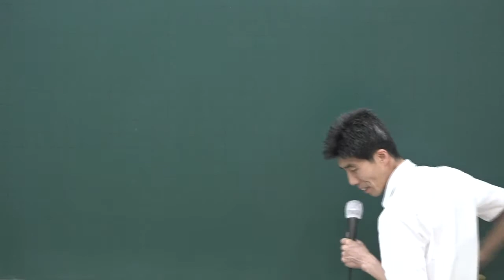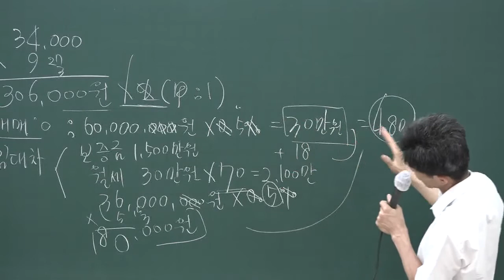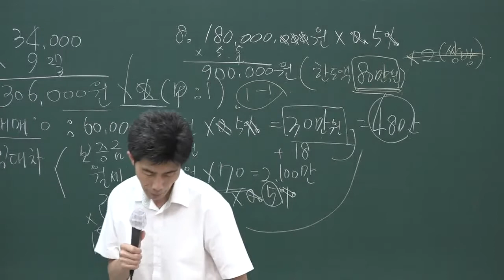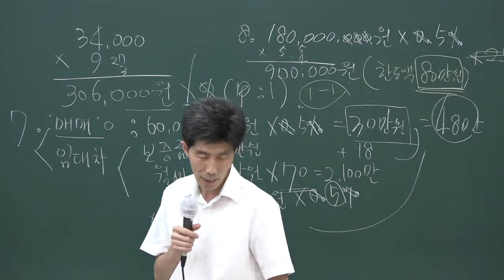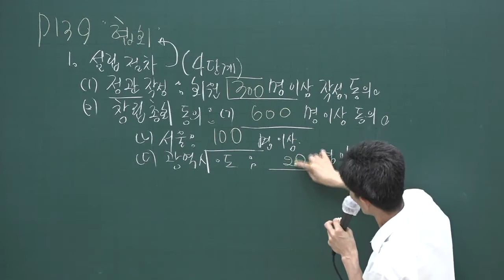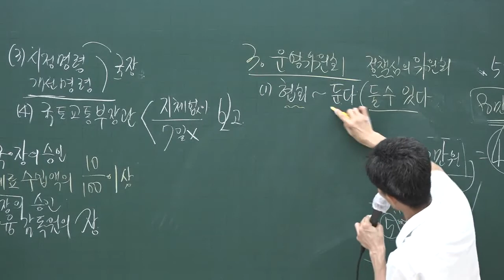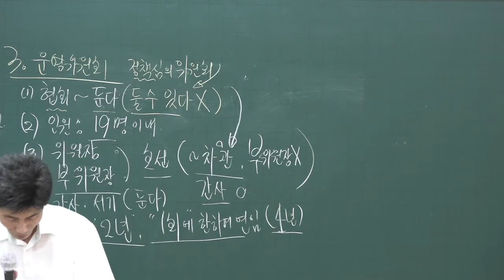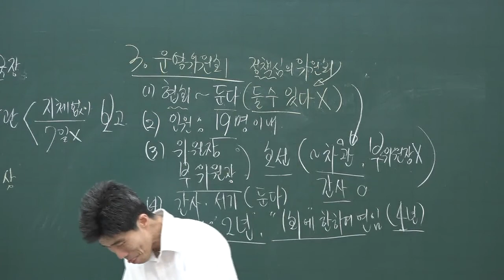[공전무] 2020년 공인중개사 중개사법 문제풀이과정 8-16